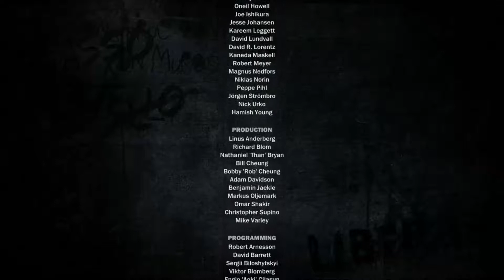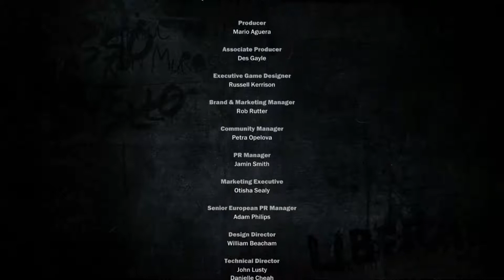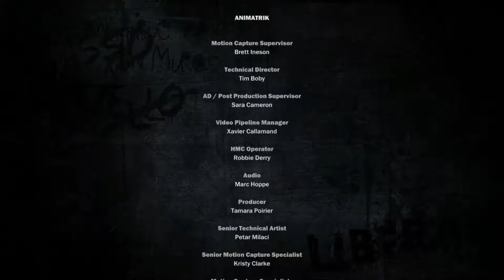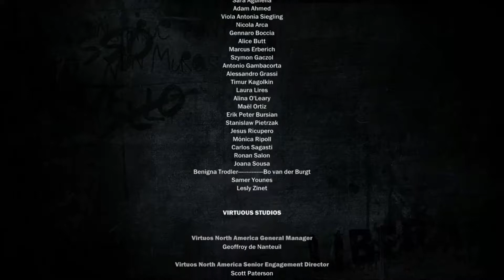JUST CAUSE 3 | WATATRIP GAMING | NO COMMENTARY | GAMEPLAY | Part 17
Hello guyzzz

Put 👍